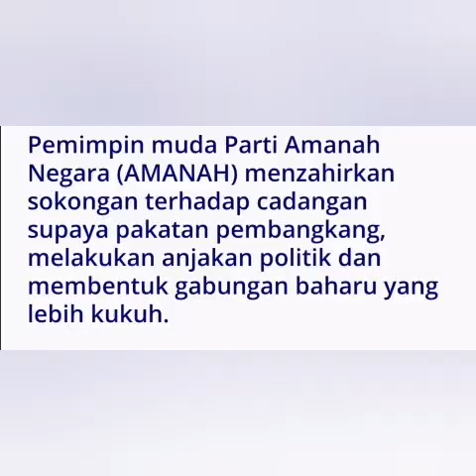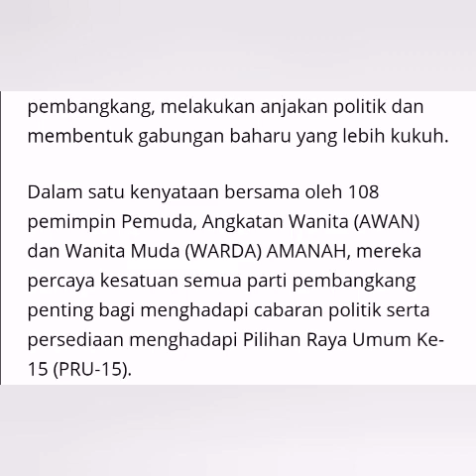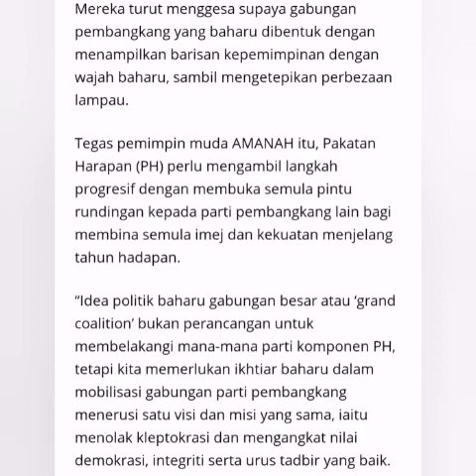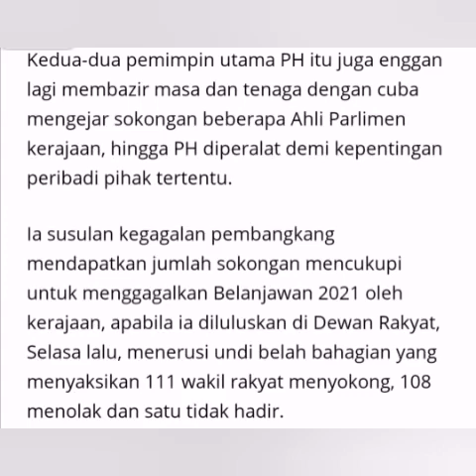Pemuda AMANAH sokong pembentukan gabungan pembangkang baharu